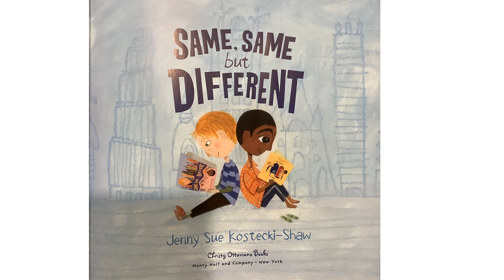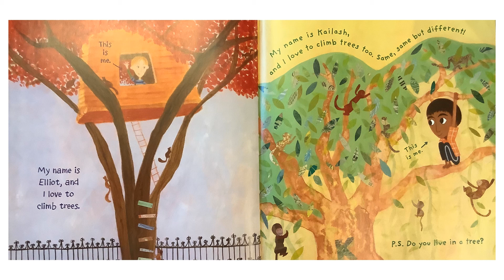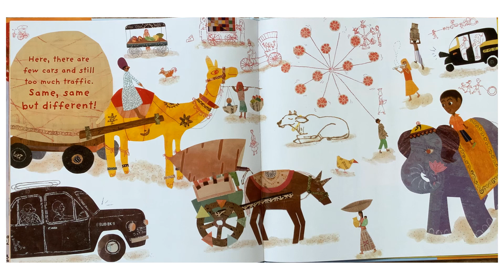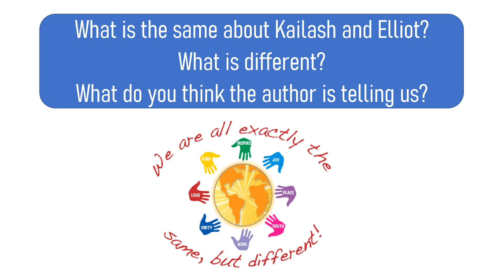TEP 315 Same Same but Different by Christine Groth